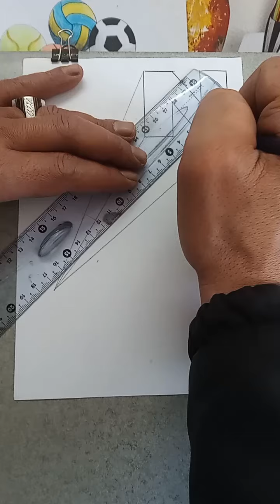18 mars 2023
الرسم السهل بالمنظور بنقطة واحدة Easy one-point perspective drawing